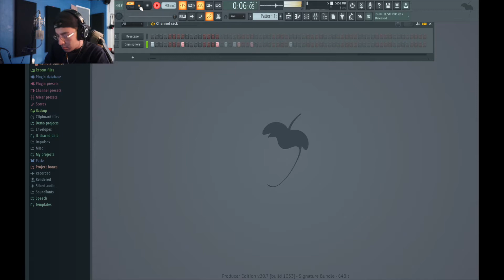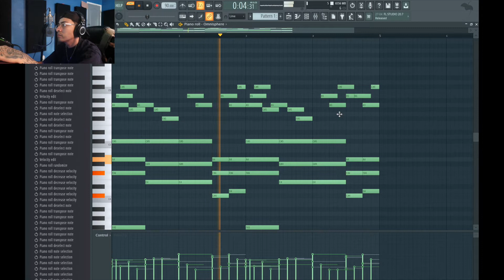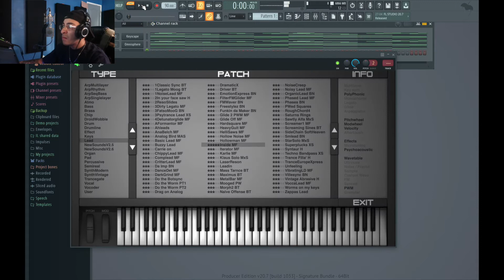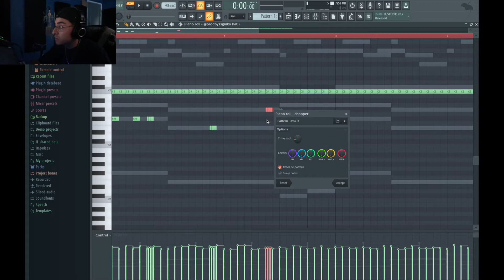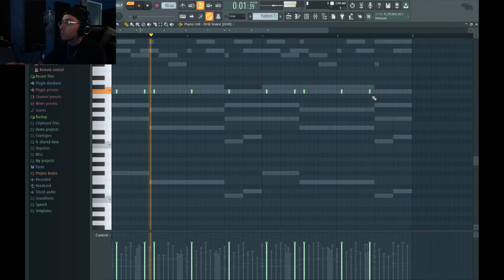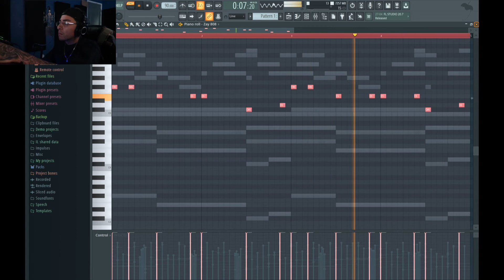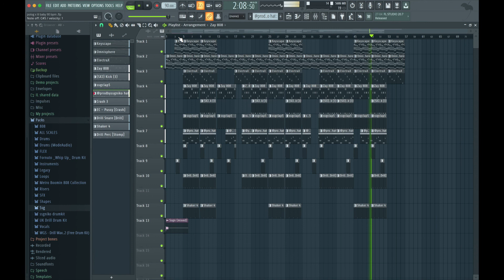Making a Lil Baby x polo g type beat in FL Studio 20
Be sure to leave a like and don’t forget to subscribe. also don’t forget to turn on my notifications so you don’t miss a upload!! don’t  forget to leave a comment on what you think of the beat and also give me ideas in the comments of what type of beat I should do next.